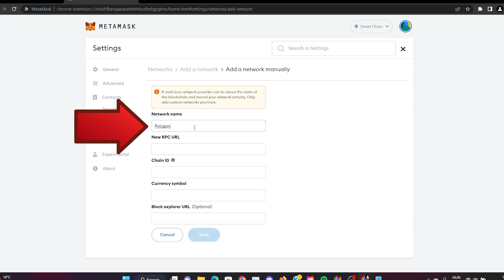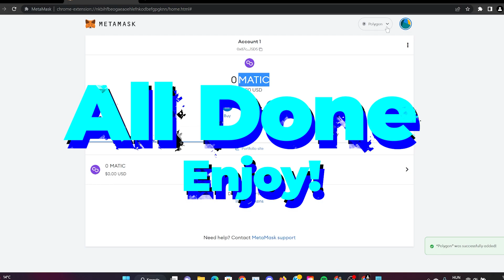How to set-up Polygon network on your MetaMask Wallet - a step-by-step guide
0:00 Video Starts
0:00:03 Log in to your MetaMask Wallet
0:00:07 Check your available networks
0:00:09 Add network
0:00:13 Add network manually
0:00:20 Fill out the required information (You can find them here
0:00:50 Save the new pieces of information
0:00:52 Succes, now you can switch to the BSC network!

MetaMask is a software cryptocurrency wallet used to interact with the Ethereum blockchain. It allows users to access their Ethereum wallet through a browser extension or mobile app, which can then be used to interact with decentralized applications.
This video lets you easily learn how to connect your MetaMask wallet to the Polygon (Matic) network.